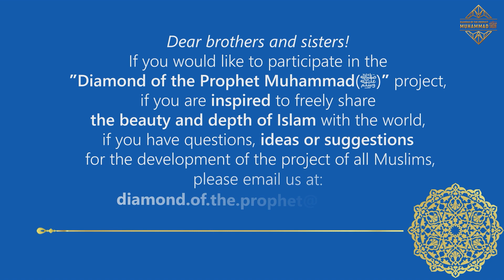Is there freedom of choice in Islam? Ahmed Gaber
The team of the International project “Diamond of the Prophet Muhammad (ﷺ) ” interviewed Dr. Ahmed Gaber, Professor of neurology at Ain Shams University in Cairo.

In this issue the following topics were discussed:
00:00 Introduction
00:14 How has Islam changed over the centuries?
01:44 The relationship between religion and power. What problems does it create?
03:31 A religion that promotes freedom. Is a mediator necessary in Islam?
04:16 Piece and assistance to others are the main principles of Islam.
05:01 What does it mean to be a Muslim?
05:54 What is required to be a good Muslim?
07:05 How to be in contact with Allah?
08:24 How does Islam help control the animalistic tendencies within ourselves and what is it for?
10:10 What is the relationship of Islam with other religions?
11:00 Fanatically following the rules. Will this help our civilisation?
12:08 How is Islam perceived in different countries?
13:51 Patriarchal control over women for the past 6,000 years.
15:42 Why aren't Muslims worldwide united as one ummah?
17:06 How can individuals avoid being labeled?
18:57 The consequences of blindly following authority figures and the importance of freedom of choice.
20:41 Emotional attachment to religious dogma and fear of straying from it.
21:59 The stimulation of the reptilian brain and its consequences.
23:01 What is the purpose of prayer?
23:44 What can Muslims do to restore the greatness of Islam?

Diamond of the Prophet Muhammad(ﷺ)  is an international volunteer project, which goal is to popularize Islam all over the world! It is a Muslim project, implemented by the Muslims themselves for the good of Islam. It is an open platform for all Muslims from which Muslims can tell the world about the real Islam. Within the framework of this project Muslims themselves (both clerics and ordinary Muslims) tell the public truthful information about the realities of Islam. Truly, this project is the project of all Muslims! And every Muslim who is not indifferent to the destiny of Islam can become a part of this process, InshaAllah, that pleases Allah the Almighty! As the Prophet Muhammad(ﷺ) said: "If Allah the Almighty through your actions or words will lead even one person to the Truth, then it is more valuable than anything the sun shines with its rays."

Dear brothers and sisters, if you would like to take part in the project "Diamond of the Prophet Muhammad(ﷺ)”, if you inspired by the opportunity to speak freely to the world about the beauty and depth of Islam, or if you have any questions or ideas and suggestions for the development of the project of all muslims, then please email us at: